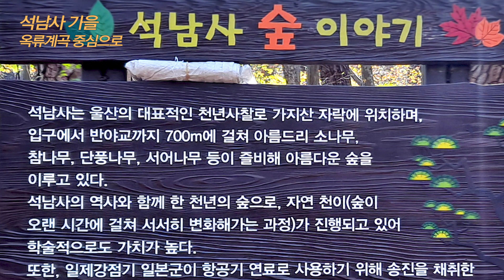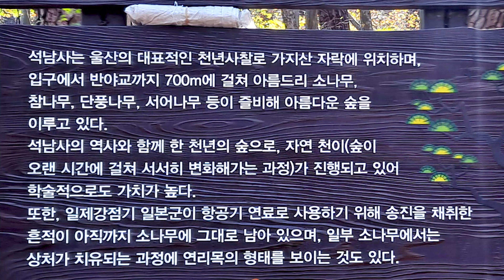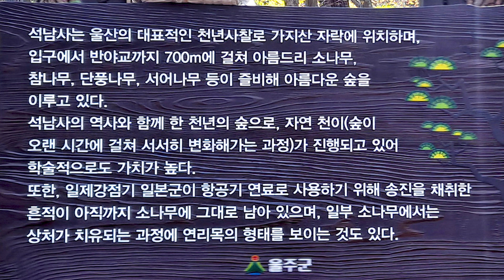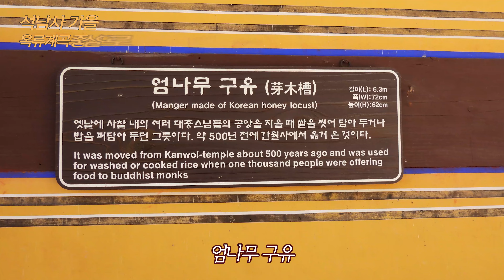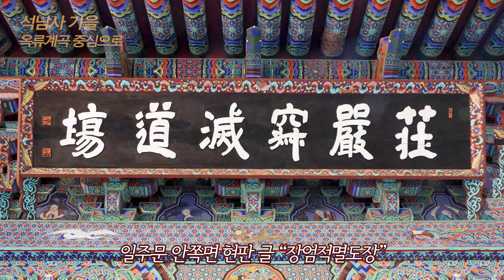석남사 가을 화려한 단풍, 청아한 옥류계곡 미니폭포들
무료 개방이 적용된 후 많은 사람들이 찾고 있는 석남사 가을구경을 했다.
청아한 옥류계곡 물소리 붉은 단풍을 찾아 많은 분들이 함께 즐겼다.